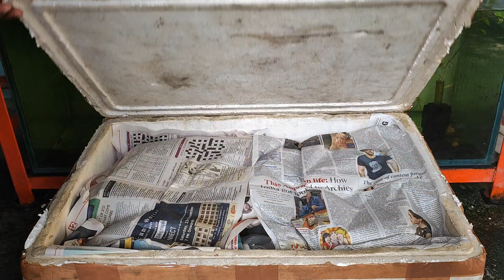Golden Cobra Bonded Pair Unboxing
@ragufishworld Dear RGB Folks, in this video i have to unbox 5 different types of channa (snakehead) breeds.

Regards
RGB Fish World